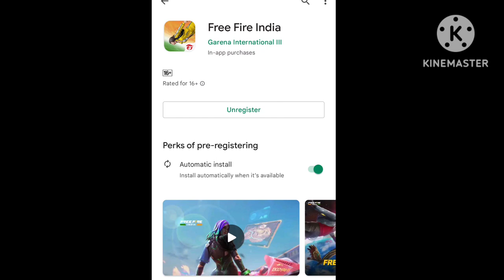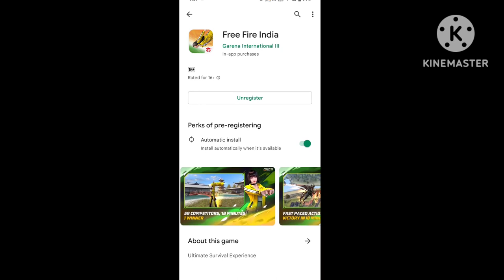FREEFIRE INDIA RE-LAUNCH DATE..? || 100% CONFIRM || HOW TO DOWNLOAD NEW FREEFIRE INDIA